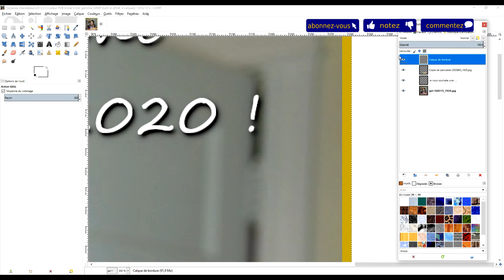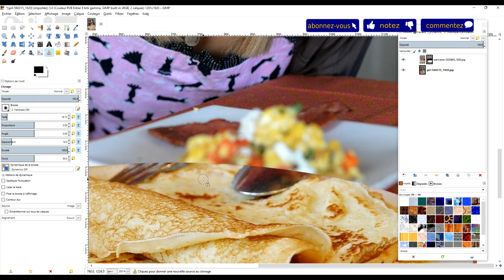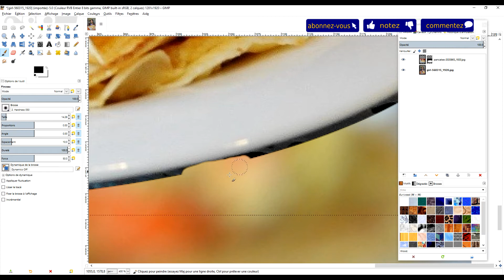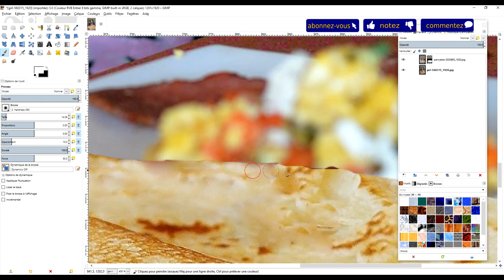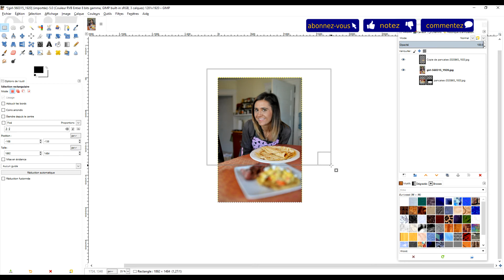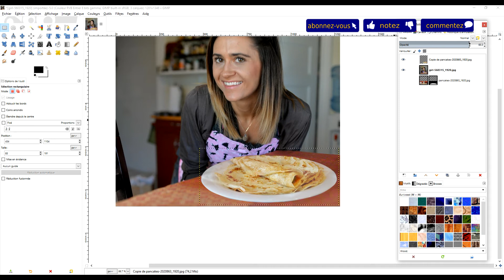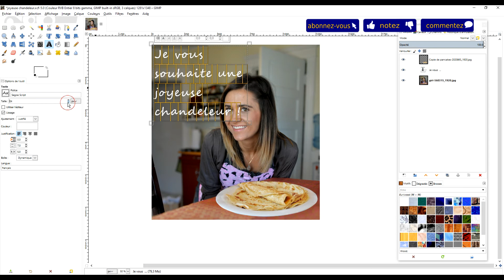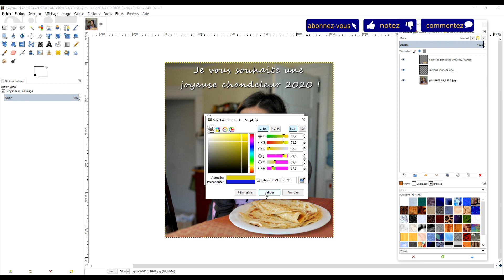créer un montage photo sur le thème de la chandeleur 2020 avec GIMP : ombre portée et cadre # 18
créer un montage photo sur le thème de la chandeleur 2020 avec GIMP : ombre portée et cadre de décoration